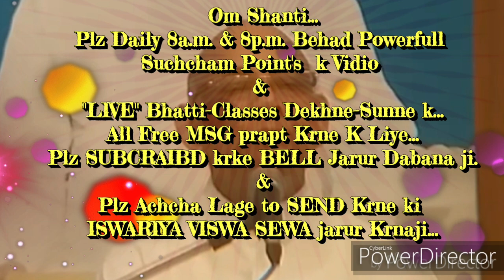चमत्कारी आत्मिक स्मृति का तिलक लगाने की बेहद सहजविधि और अभ्यास... माननीयB.K.सूरज भाईजी, ज्ञानसरोवर